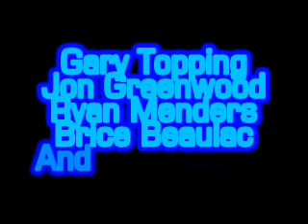Vis-Com Project w/ never before seen footage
skateboarding from the moosup crew